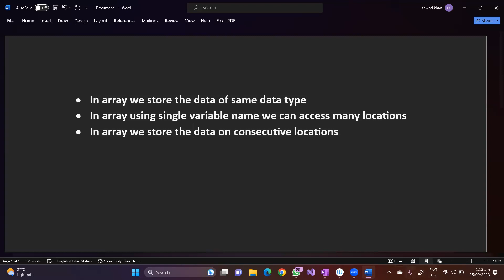1D Arrays in Computer Science: A Practical Tutorial | A-level | Paper-2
Welcome to our CS lecture on the "Introduction to 1D Arrays"! In this video, we take our first steps into the world of arrays, one of the fundamental data structures in computer science and programming. Whether you're a novice looking to grasp the basics or an aspiring programmer seeking a solid foundation, this tutorial is designed to provide you with the knowledge and skills to understand and work with 1D arrays.

📦 Topics Covered:

What is a 1D Array?
Array Terminology and Concepts
Array Initialization and Declaration
Accessing and Modifying Array Elements
Practical Examples and Use Cases
By the end of this lecture, you'll have a clear understanding of 1D array concepts, setting the stage for more advanced discussions and practical applications in the world of computer science. Let's explore the fascinating world of 1D arrays together! 🧮💻🔍